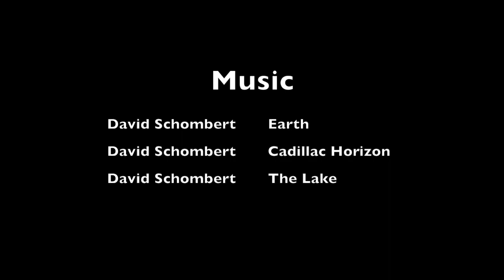Liveaboard M/V Marco Polo (Director's Cut)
Diving Trip aboard the liveaboard M/V Marco Polo in Similan Islands on 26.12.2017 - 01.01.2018.